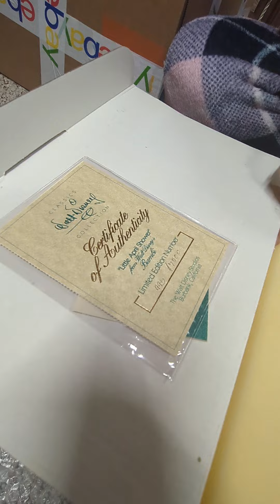Got burned on this eBay sale!!!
angiesoddities resellerlife Why would I break something before I sent it?? This return has made me so sad!! Reselling has it's downsides too!!